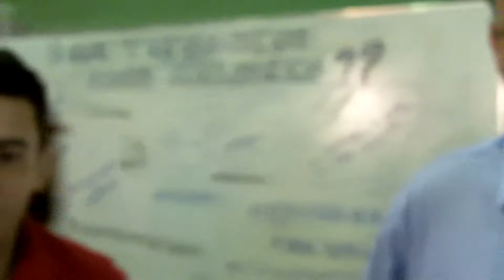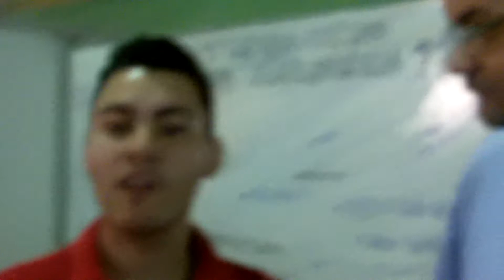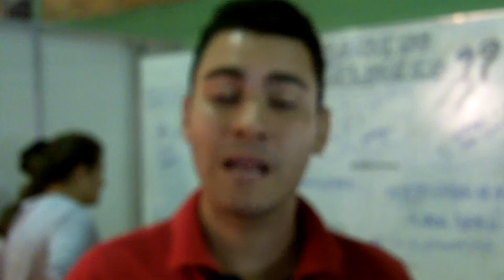Grupo 3 TIG I